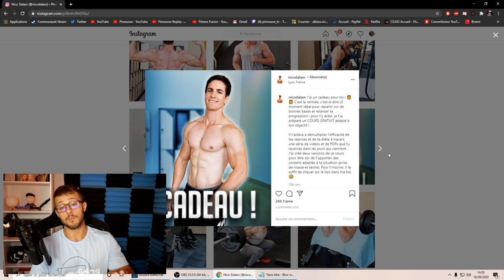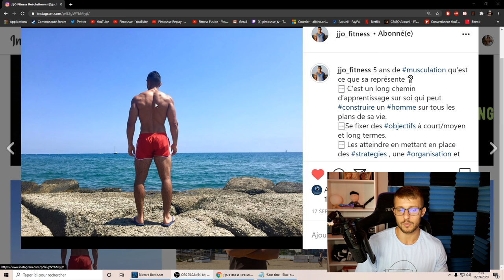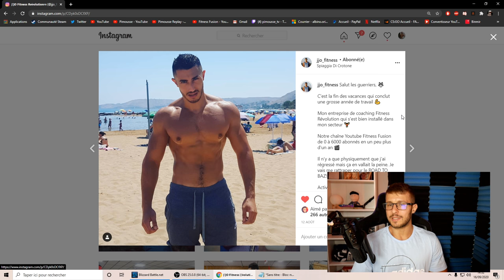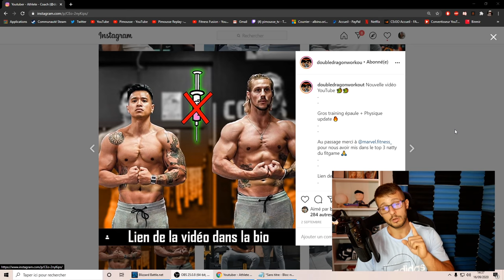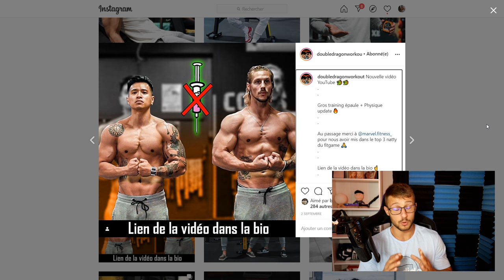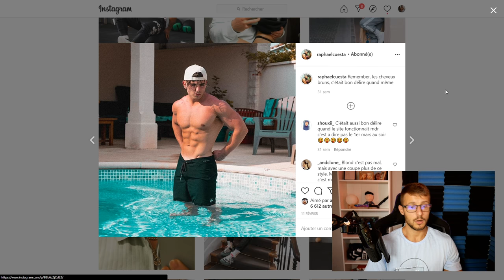TOP 5 PHYSIQUES NATURELS DU FITGAME FR!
Quels sont les meilleurs physiques naturel du fitgame france ?
Athlète QNT sport nutrition ⫸ -20% avec le CODE ⫸ FITNESS FUSION
Coach diplomé STAPS ! COACHING DM sur  Instagram (voir en bas de la description)

👉FITNESS FUSION
👉PIMOUSSE
👉Jjo

Nouvelle vidéo 🔝

🔴Dimanche  : CAMERA CACHE
⚫️Mercredi  : Analyse des Salles BASIC FIT

                                    👥𝑪𝑶𝑨𝑪𝑯🏋𝑫𝑰𝑷𝑳𝑶𝑴É🎖

Dans cette vidéo je vais classer le top 5 du fitgame selon évidemment mes goûts et mes pereferences se sera donc pas objectif du tout !
Ps : c'est mon anniversaire je crois je vais m'offrire une petite seringue

On va retourner le FITGAME, vous êtes avec nous ?

CIAO SALAM !